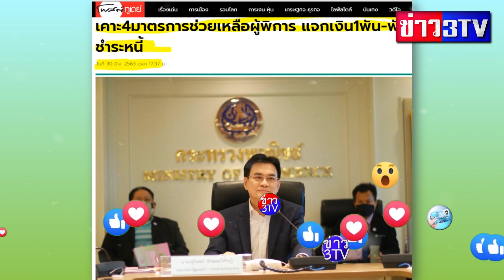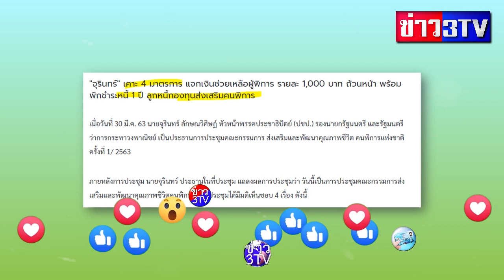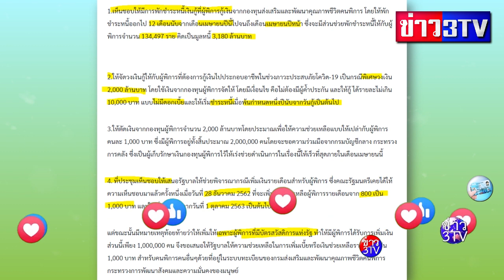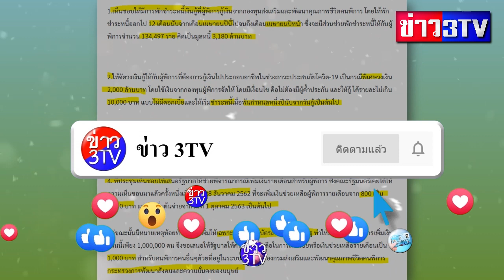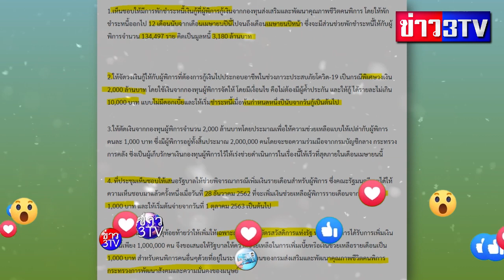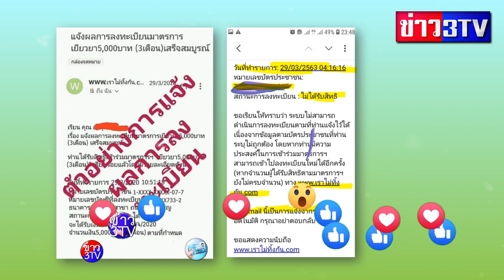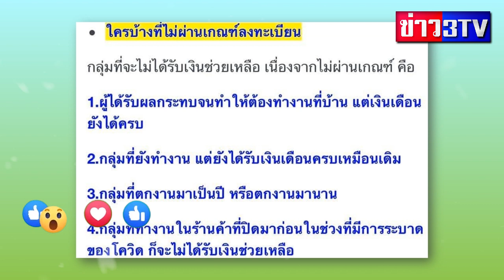ข่าวดีแจกต่อไม่รอแล้วนะ แจกเงิน1พัน พักชำระหนี้เคาะ4มาตรการช่วยเหลือผู้พิการ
กลุ่ม : ชิม ช้อป ใช้ ข่าวสาร รีวิวทั่วไทย 24 ชม.
กลุ่ม : บัตรคนจน บัตรสวัสดิการแห่งรัฐ ข่าวสารทั่วไทย สอบถามได้ตลอด24ชม.